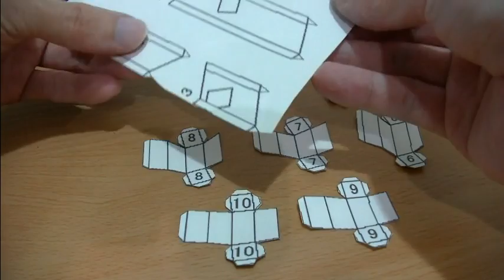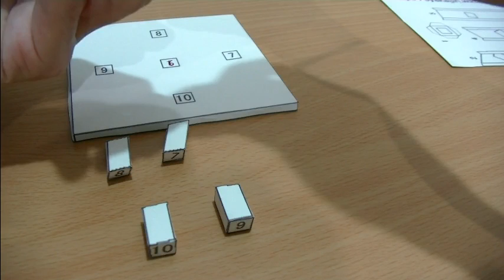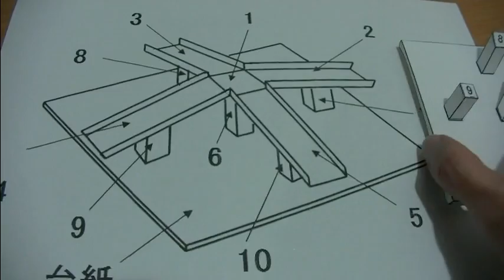やてみた 057■立体トリックアートの作り方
これは人間の目の錯覚を利用したトリックアートです。
この動画で公開している紙は↓リンクよりダウンロードできます。